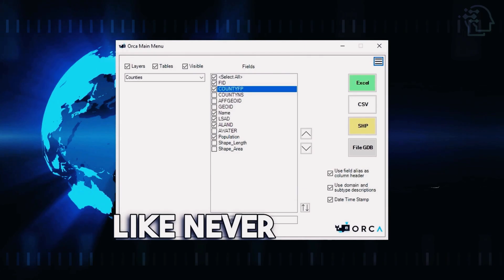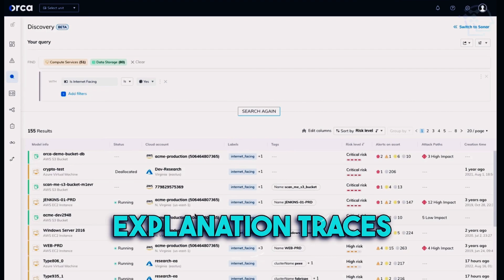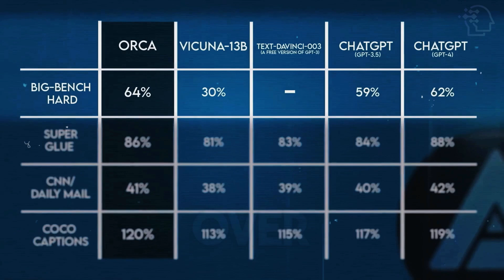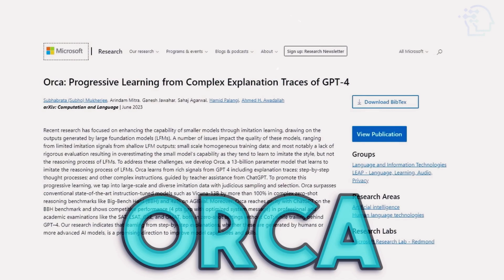Microsoft Orca: Unleashed | A FIRST LOOK At STUNNING GPT-4 Rival (Which One is Better?)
Welcome to an exciting journey into the world of Microsoft Orca, the groundbreaking instruction-tuned model that is redefining the AI landscape! In this video, we dive deep into Orca's explanation traces and explore the immense potential they hold.

We dive deep into the world of artificial intelligence as we compare two groundbreaking models: Microsoft Orca and GPT-4. Get ready to witness the clash of the titans as these powerhouses compete for AI supremacy. Discover the secrets behind Microsoft Orca's phenomenal capabilities and see why it's considered a true GPT-4 competitor.